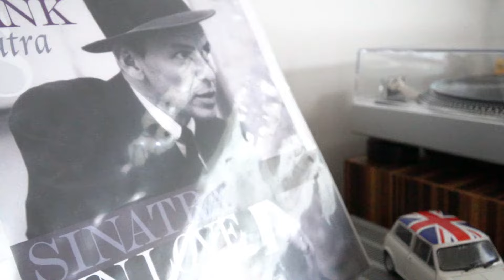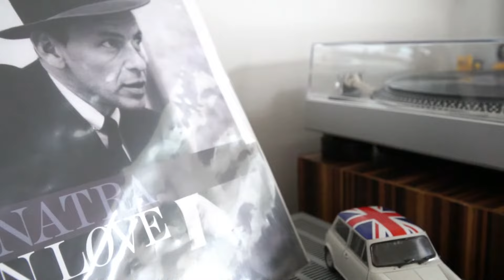Renovasi Rumah Estetik Hemat Biaya Berkonsep Modern Natural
Rumah AKULA
Behind The Bricks - Episode 1
Rumah yang ACAK tapi TERATUR?

✅Request owner
Owner ingin rumahnya terlihat “acak” tapi teratur. Acak dalam konteks ini bukan berantakan, tapi memiliki pattern yang berbeda-beda. Dengan gaya modern natural, Maha Sentra Laksana mewujudkannya dengan keberadaan beberapa bentuk elemen di fasad maupun dalam rumah yang dibuat beragam, seperti garis horizontal, vertikal, segitiga, cross, kotak dan permainan warna yang “acak”, namun dapat tetap mengesankan rumah yang tertata teratur.  Selain itu, owner ingin semua ruangan punya akses ke ruang terbuka. Maha Sentra Laksana memberikan solusi untuk mempertahankan taman existing dan mengaturnya agar ruangan-ruangan penting tetap punya akses ke taman.

✅Renovasi minim budget
Memanfaatkan secara maksimal plat lantai existing dan komposisi khusus untuk dinding, dapat menekan budget, namun juga tetap sesuai dengan keinginan owner.

Biro Design & Build: Maha Sentra Laksana
Principal Architect: Martinus Hendrik
Luas Lahan: 110 m²
Luas Bangunan: 143 m²
Jumlah Lantai: 2
Durasi Desain: 1 Tahun
Durasi Konstruksi: 4 Bulan
Gaya Desain: Minimalis Modern
Tahun Terbangun: 2022
Estimasi Budget: ± Rp. 536 Juta
Bila kamu sedang mencari arsitek, desainer interior, kontraktor, atau jasa design & build, boleh banget kepoin website Arsitag. Kami akan bantu kamu untuk pertemukan dengan tenaga profesional terpercaya.
Jangan lupa subsribe channel ini ya:
Boleh banget komen buat:
- show us some love 🤍🤍🤍
- highlight bagian rumah yang kamu suka
- pertanyaan apapun
- kritik yang membangun
- hal2 yang bisa dibikin lebih bagus
- masukan, saran, dan ide2 lainnya
- balas2 komen lain
- komen random sampe curhat juga boleh 😉
00:00 Perkenalan Owner
00:32 Testimoni Owner
01:06 Kendala dan Solusi
01:52 Perkenalan Arsitek
02:01 Konsep
02:11 Request Owner
02:57 Budget
03:17 Testimoni Arsitek